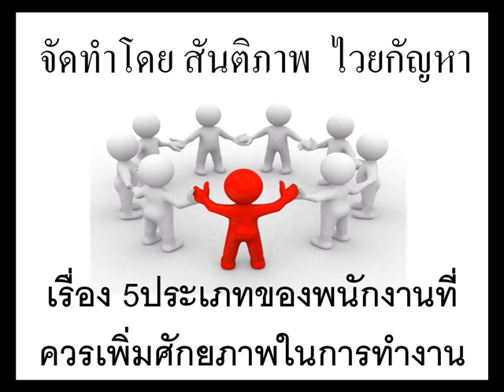เคล็ดลับความสำเร็จ - 5ประเภทของพนักงานที่ควรเพิ่มศักยภาพในการทำงาน